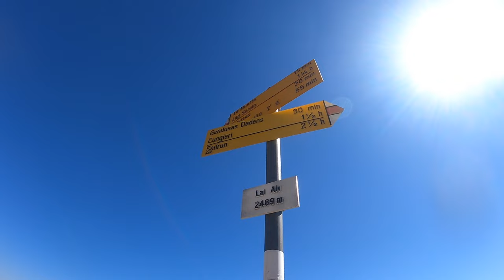Laj Alv Descent - NOT RECOMMENDED - HANS REY - Part 6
I can't really recommend this trail/tour, but someone had to ride it firstdescent .
It's a very technical descent from Laj Alv, high above Disentis-Sedrun in the Swiss Alps.
Partly on an old hiking trail and partly on a rock field that serves in the winter as the foundation for the ski slope. Breathtaking alpine terrain, trials riding skills are required, pretty much the opposite of a 'Flow Trail'. The trail ends near the top of Cuolm da Vi gondola (Sedrun). I love challenging trails, the eBike helped to keep momentum in the rock garden.